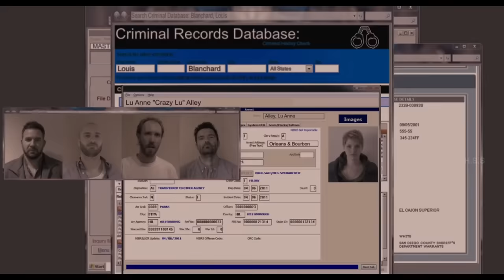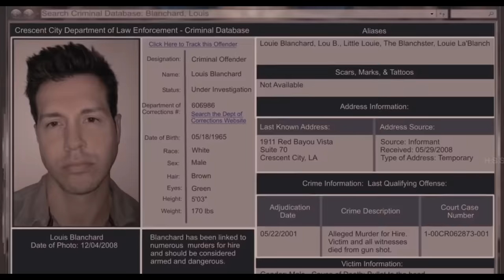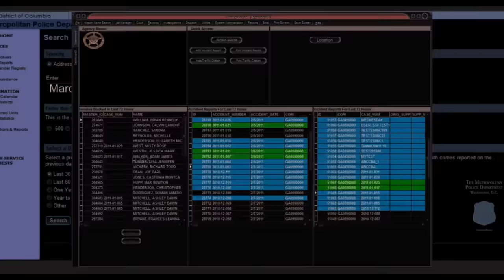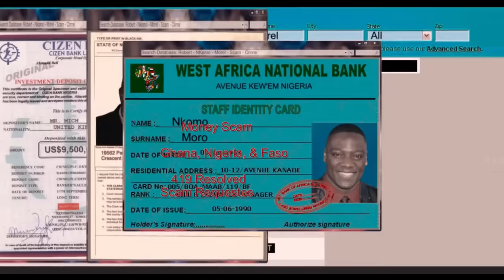Bullet to the Head {2012} Netflix movie Review/Plot in Hindi & Urdu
After watching their respective partners die, a New Orleans hitman and a Washington, D.C. detective form an alliance in order to bring down their common enemy.

Cradits

Directed by Walter Hill
Written by Alessandro Camon
Based on Du plomb dans la tête
by Matz
Produced by
Alexandra Milchan
Alfred Gough
Miles Millar
Courtney Solomon
Kevin King-Templeton
Starring
Sylvester Stallone
Sung Kang
Sarah Shahi
Adewale Akinnuoye-Agbaje
Christian Slater
Jason Momoa
Cinematography Lloyd Ahern II
Edited by Tim Alverson
Production
companies
Dark Castle Entertainment
IM Global
Millar Gough Ink
Emjag
After Dark Films